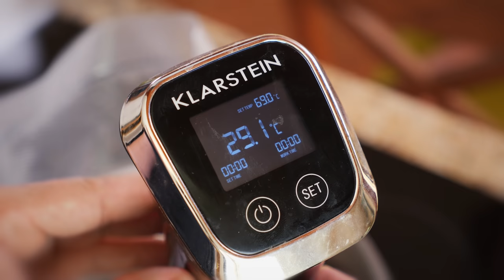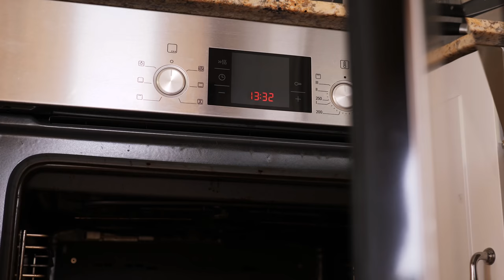Что бы такого приготовить из индейки?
Голени индейки 1кг

Рассол:
Вода 100мл (10% от веса голеней)
Соль поваренная 20г (2% от веса голеней)
Сахар 5г (0,5% от веса голеней)

Глазурь:
Соевый соус
Мед
Табаско

Пряности для голеней:
Перец черный
Чеснок гранулированный

Соус (salsa verde)
Петрушка
Мята
Базилик
Масло оливковое
Лимонный сок
Чеснок
Соль

Гарнир:
Перец сладкий
Баклажан

Произведение «Что бы такого приготовить из индейки?» созданное автором по имени Дмитрий Fresco, публикуется на условиях лицензии «Attribution-NonCommercial-NoDerivs» («Атрибуция — Некоммерческое использование — Без производных произведений») 3.0 Непортированная.